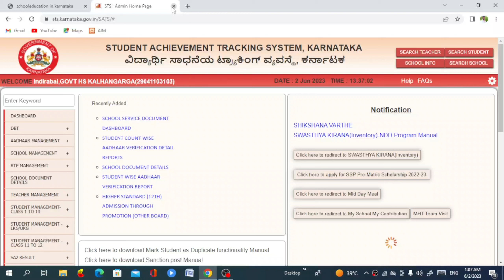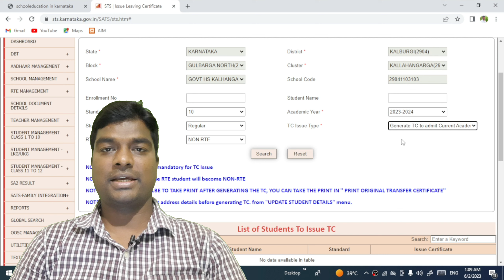Transfer certificate in SATS Karnataka 2023/TC in SATS Karnataka 2023/ ವರ್ಗಾವಣೆ ಪ್ರಮಾಣ ಪತ್ರ/MDM/STS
1)pre primary education-RTE
2)Primary education
nmms,inspire award,scholarships,ssp,nsp,hostel,CCE, and many more
3)high school /secondary education
4)student achivement tracking system(SATS Karnataka)
5)kseeb
7)mid day meal karnataka
8)incentives
9)out of school children-OOSC
10)biert-child with special need(CWSN)
11)Block resource center-DIET-DDPI-CPI -DSERT-SCHOOL EDUCATION KARNATAKA
12)Teacher training -B.Ed,D.Ed,TTE,NALI KALI,
13)RTE admission,rte application,rte sellection process
14)pu education academic and administrative information
15)graduate,degree,BE,diploma,relted information
16)teacher reqirment,appointment,promotion ,tet exam